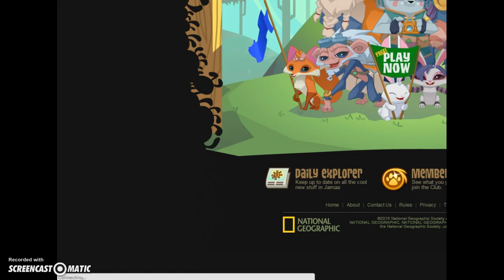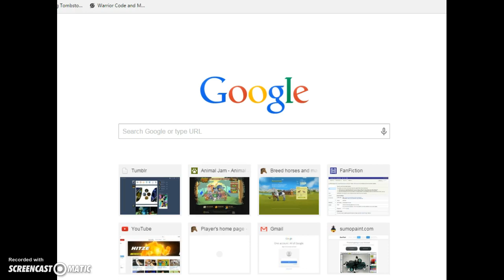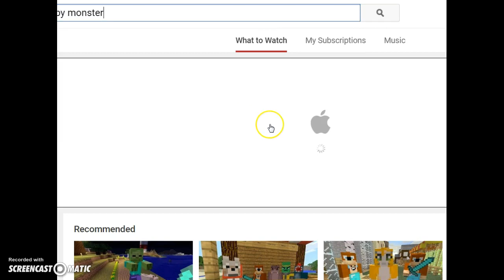RANDOMNESS#3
When my little sister started crying, she was already having a bad day. Burgerandfrie didn't do anything mean to her.